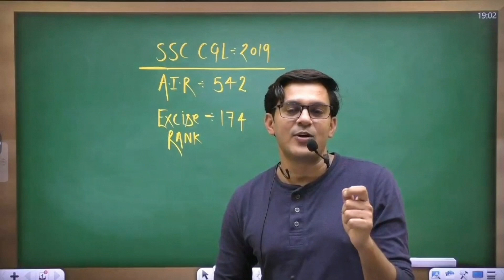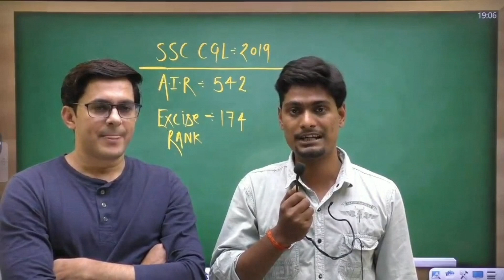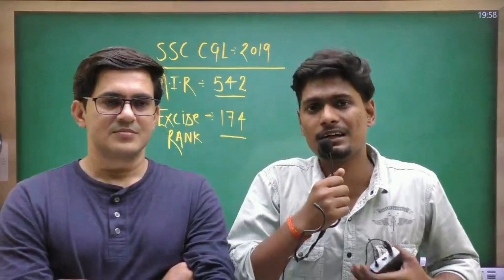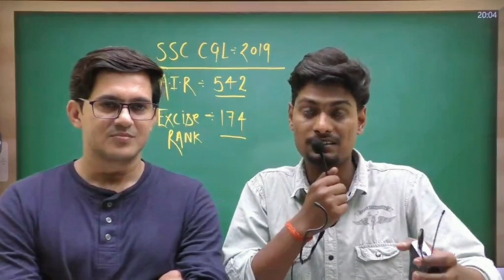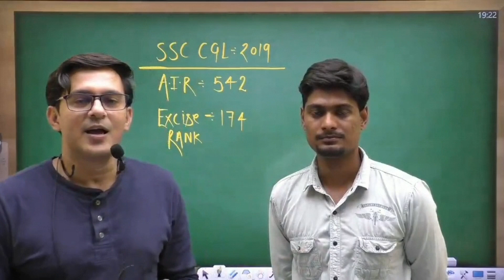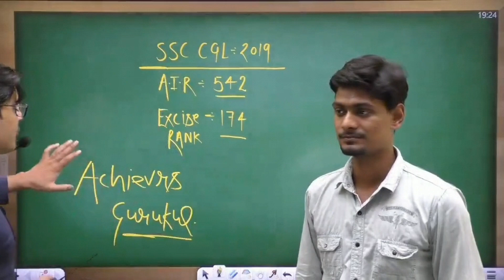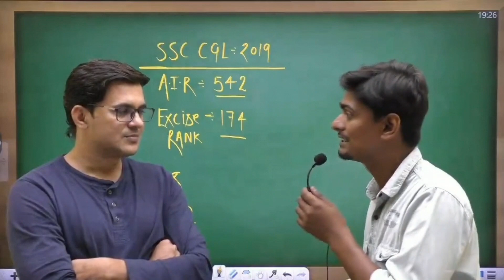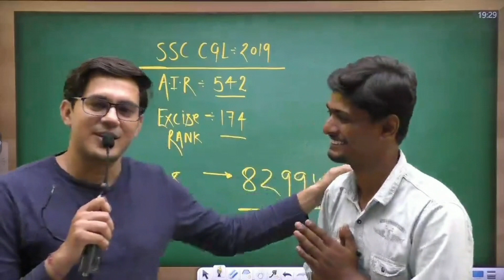AIR - 174 (EXCISE INSPECTOR) | AIR -542 SSC CGL 2019 INTERVIEW | YOGESH TIWARI WITH SUNIL JANGID SIR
Achievers Gurukul LIVE 🔴 Official Telegram ( FOR PDF)

English Most Awaited Batch 🔥🔥🔥🔥

NEW LIVE ENGLISH SPECIAL "KHILADI BATCH"(Pre + Mains)

*Starts on 22 APRIL - @999 only*

**ZERO से HERO (बिलकुल बेसिक से)* 😊😊😊😊

💥Batch Join करने के लिए Playstore से ACHIEVERS GURUKUL App Download करे।

*Grammar + Vocabulary + Comprehension
📢 UPDATED CONTENT FOR SSC, BANKING & DEFENCE
📢DIGITAL BOARD CLASSES
📢SMART APPROACH FOR ENGLISH

✔ बैच के फ़ायदे Advantages of this Batch
- Basic Concept Clarity
- Updated pdf for practice on every chapter
- Inductive method of teaching
- Easy learning without Translation & Rules cramming
- Special focus on Comprehension

🎁 Note-: अगर आप LIVE CLASSES Attend नहीं कर पाए तो बाद में VIDEOS की Recording Available रहेगी| बाद में कभी भी देख सकते हैं||

Highlights of our channel-:

🎁 Systematic study plans
🎁 Quick exam analysis
🎁 Coaching available for all exams in Hindi/English